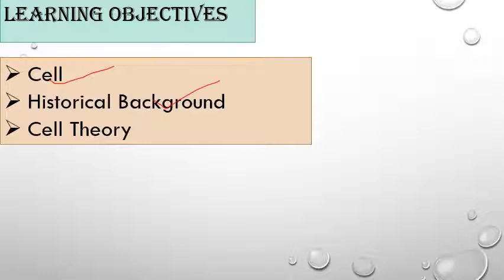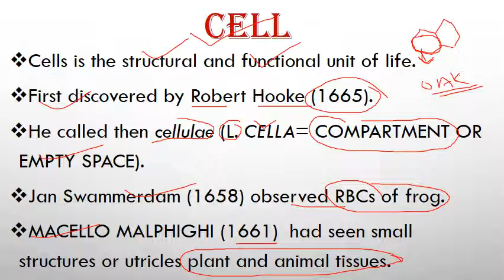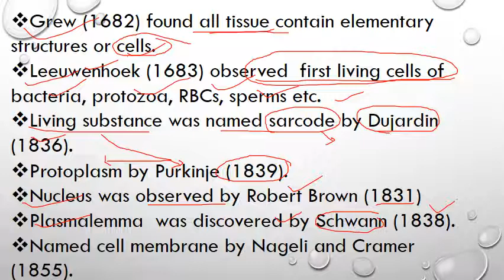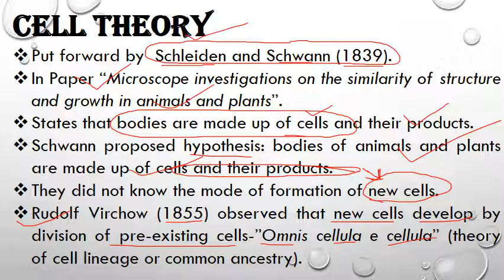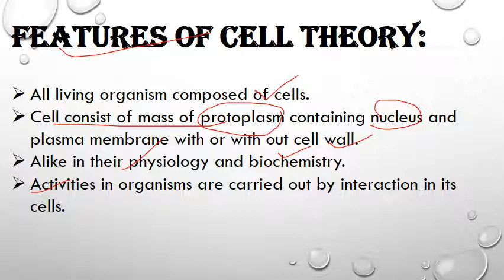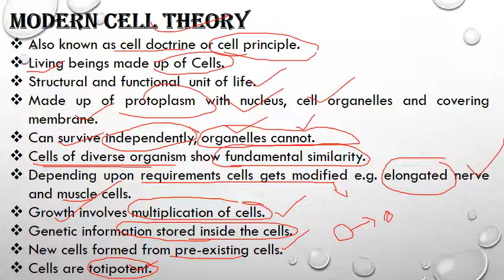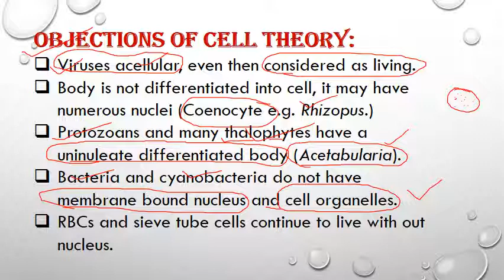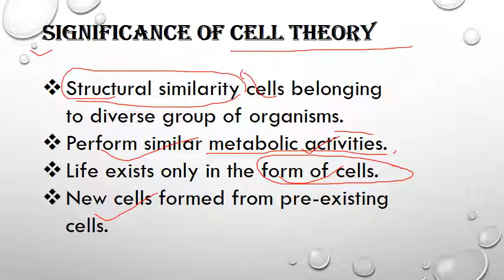Cell as a Unit of Life Unit No 2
Cells is the structural and functional unit of life.
First discovered by Robert Hooke (1665).
He called then cellulae (L. cella= compartment or empty space).
Jan Swammerdam (1658) observed RBCs of frog.
Macello Malphighi (1661)  had seen small structures or utricles plant and animal tissues
Cell theory
Put forward by  Schleiden and Schwann (1839).
In Paper “Microscope investigations on the similarity of structure and growth in animals and plants”.
States that bodies are made up of cells and their products.
Schwann proposed hypothesis: bodies of animals and plants are made up of cells and their products.
They did not know the mode of formation of new cells.
Rudolf Virchow (1855) observed that new cells develop by division of pre-existing cells-”Omnis cellula e cellula” (theory of cell lineage or common ancestry).
Modern cell theory
Also known as cell doctrine or cell principle.
Living beings made up of Cells.
Structural and functional  unit of life.
Made up of protoplasm with nucleus, cell organelles and covering membrane.
Can survive independently, organelles cannot.
Significance of Cell Theory

Structural similarity cells belonging to diverse group of organisms.
Perform similar metabolic activities.
Life exists only in the form of cells.
New cells formed from pre-existing cells.

Cells of diverse organism show fundamental similarity.
Depending upon requirements cells gets modified e.g. elongated nerve and muscle cells.
Growth involves multiplication of cells.
Genetic information stored inside the cells.
Cells are totipotent.